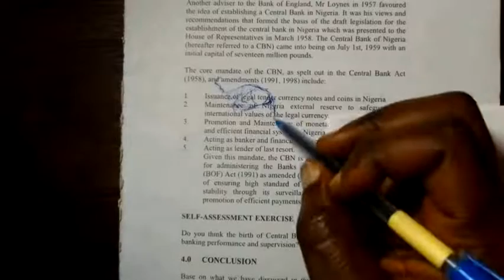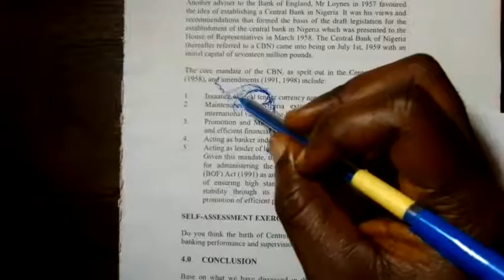🔴 Nose and eye drawing with pen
I sincerely think these videos are future resourceful materials, and someone who is patient enough to learn by observation, would have the patience to watch SOME of them and make far better sketches than these.